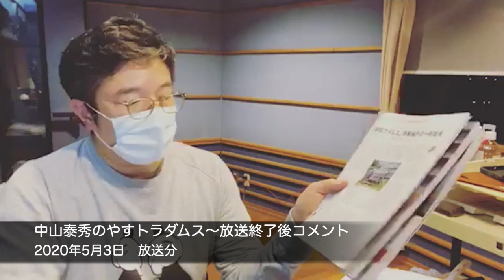（バックナンバー）中山泰秀のやすトラダムス 2020年5月3日（日）放送分 ゲスト：ロバート・D・エルドリッヂ氏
2020年5月3（日）放送分（バックナンバー）
話題：電話ゲストにロバート・D・エルドリッヂ博士をお迎えしてお届けします。9月入学制度について、新型コロナウイルスの政府対応、米中関係など。

中山泰秀のやすトラダムス＠KissFM神戸、毎週日曜日、24時から生放送中！サウンドクルーは衆議院議員の中山泰秀。政治・経済・国防、スポーツからエンタメまで、最新のニュースについて幅広い情報をお届けしています。

番組へのリクエストやメッセージは下記URLからどうぞ！